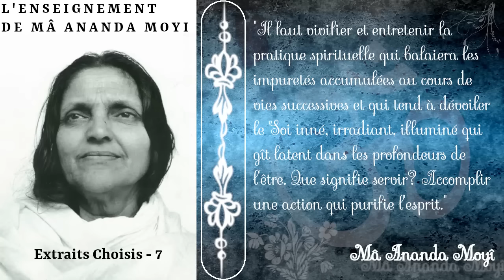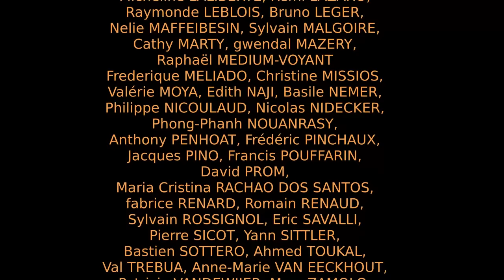L'enseignement de Mâ Ananda Moyî - Extraits choisis - 7 [Advaita]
Extraits choisis de l'ouvrage: "L'enseignement de Mâ Ananda Moyî", traduction de Josette Herbert aux éditions Albin Michel

▶️ Pour télécharger gratuitement ou en faisant un don le fichier audio